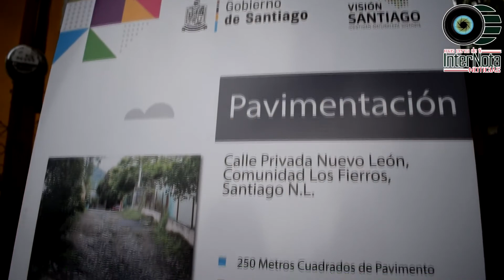DAN ARRANQUE A LA OBRA DE PAVIMENTACIÓN DE LA CALLE NUEVO LEÓN DE LA COMUNIDAD DE LOS FIERROS, EN EL